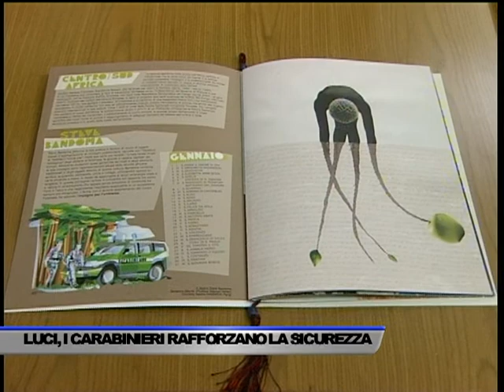LUCI D'ARTISTA, SI ACCENDE IL PIANO PER LA SICUREZZA - SERVIZIO TG DEL 07/11/2017